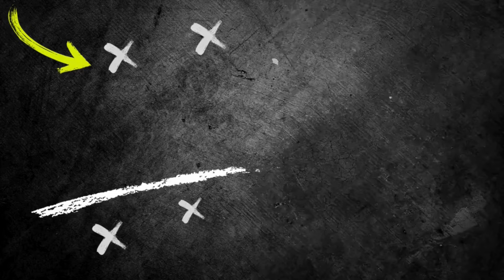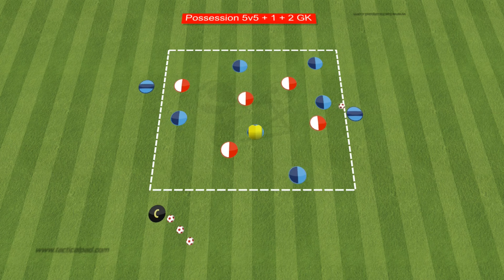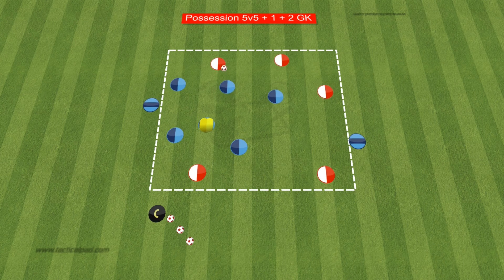🎯ACF Fiorentina Full Training Session with Raffaele Palladino [2024]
🔰 📢FASHION FEVER - T/SHIRTS

📢Coaching Transition Play

📢Pep Guardiola - 88 Attacking Combinations
🔰Jürgen Klopp - 80 Attacking Combinations

📢Jurgen Klopp - 102 Passing, Counter-pressing
🔰Pep Guardiola Attacking Tactics
📢Pep Guardiola - 85 Passing, Rondos
🔰Marcelo Bielsa - Attacking Tactics
📢Marcelo Bielsa - Coaching Build Up Play
🔰Diego Simeone Attacking Tactics
📢Diego Simeone Defending Tactics
🔰Jose Mourinho's Real Madrid
🔰Jose Mourinho Attacking Sessions

🔰Coaching Transition PlayTactics of Pochettino, Sarri, Jardim & Sampaoli

Γίνετε μέλος σε αυτό το κανάλι για να αποκτήσετε πρόσβαση σε προνόμια: / @coachkonstantinosfoundas

📢Whistle & Stop Watch Combo

Watch the intense and insightful ACF Fiorentina full training session led by the experienced coach Raffaele Palladino. Get an inside look at the drills, tactics, and strategies employed by the team to stay at the top of their game in the 2024 season. Don't miss this exclusive behind-the-scenes access to one of Italy's top football clubs.